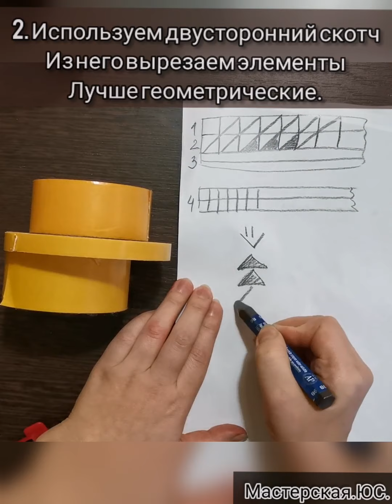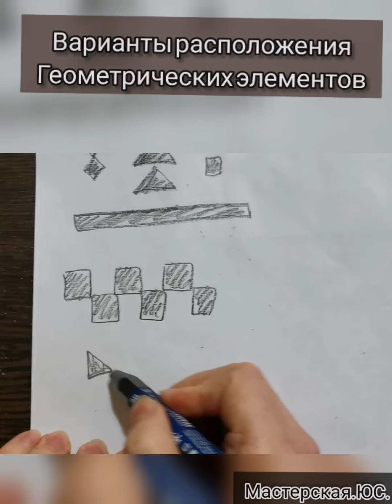Свеча "Искры нового года".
вам понадобится:
толстая свеча( лучше уже цветная), двусторонний скотч, нож канцелярский или скальпель, дочка, сыпучие блёстки.